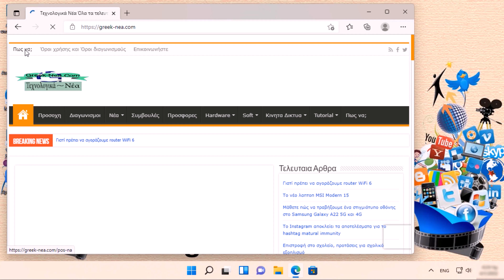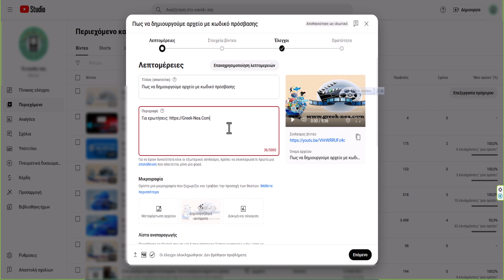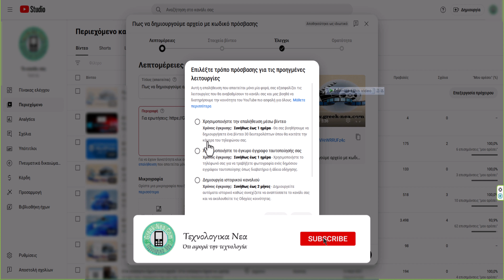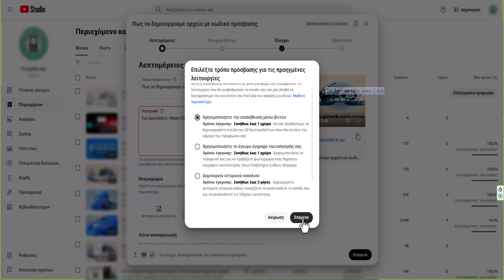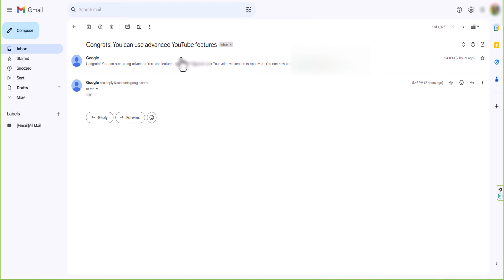Solved✅Πώς να προσθέσουμε συνδέσμους στην περιγραφή του βίντεο στο YouTube (2024)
Σε αυτό το βίντεο εξηγούμε βήμα προς βήμα το πως μπορούμε να προσθέσουμε εξωτερικούς συνδέσμους στην περιγραφή ενός βίντεο στο YouTube.
Για να έχουν δυνατότητα κλικ οι εξωτερικοί σύνδεσμοι, πρέπει να ολοκληρώσετε πρώτα μια επαλήθευση που απαιτείται μόνο μία φορά.

How to add external links to YouTube video description
How to add link on YouTube description
How to add link on youtube shorts
Youtube com links
YouTube URL link copy
External links youtube
Link in YouTube description not clickable
How to put Instagram Link in YouTube Description